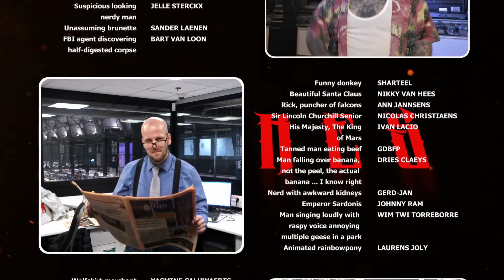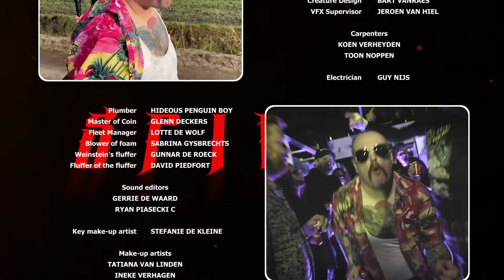AxamentA - Spires [Official Music Video]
You listened and watched "Act 2 - Pulpit", to dive into all seven acts from our new Album 'SPIRES' go

Vocals: Peter Meynckens
Guitars: Sven Deckers
Guitars and clean vocals: Ian van Gemeren
Bass: Jeroen Vingerhoed
Drums: Tom van Oosterwijck

Written and produced by Ian van Gemeren (May 2022 - Jun 2023)
Conceptstory by Ian van Gemeren
Lyrics by Sven Deckers
Mixed and mastered by Erik Monsonís Azpíroz at Dark House Audio

Video edited and produced by Ian van Gemeren
Director of Photography - Noah Blommé
Gaffer - Owen van Doorslaer
Special thanks to Heavy and Sara Lachi (actors), and Tom Bevers (Cartech)
Extra special thanks to Christophe Verbeiren for the unique location

More from AxamentA:

  / axamentaofficial
  / axamenta_official_band
  / axamenta_official

Lyrics (Act 2 - Pulpit)

Oh Lord God,
The comforter
The Giver of life
Bless us with your glory

“Reverend” - Whispering tongues drench my altar in fear
“Eremite” - Premonishing my tragedy slithering near
“Penitence” - My congregation is gaping at me
Clenching the pulpit - I see, God forbid
A sanguine abyss where their eyes used to be

Tonight at last, this must end - I put my life into Your hands
   I’m standing at Heaven’s Gate
As I aspire to reveal in you, the answers to resolve
   My clash between mind and faith

“Eidolon” - The nave returns to a cold, empty hall
“Nazarene” -  Louder once more, I hear the Westford Bridge’s call
“Trental…” - A choir of slivered voices reviles:
“REPENT”

Oh Father
My haven and fortress
in whom I trust
Shield me with your faithfulness
(~ Psalm 91:2)

For I no longer
Can bear this guilt
These vile spectres
I’ve suffered them up to the hilt

Tonight at last, this will end, for I want to cleanse this bloodstain
  I stand before Hell’s Fires
And I avow I’ll repent to You, and mount the stairs again